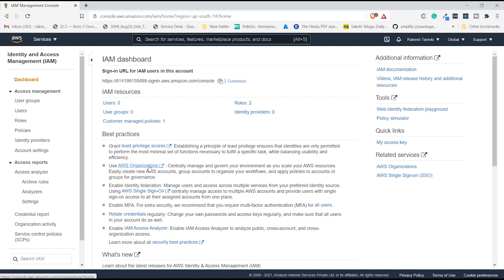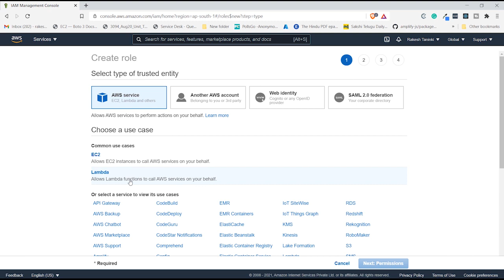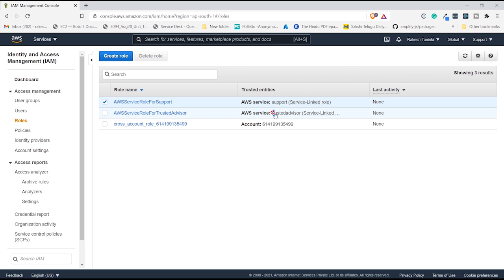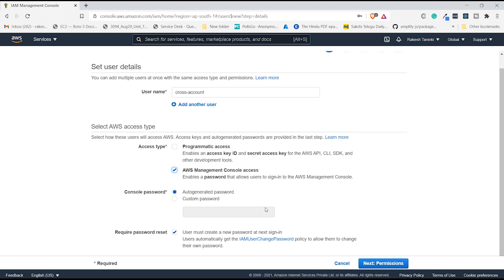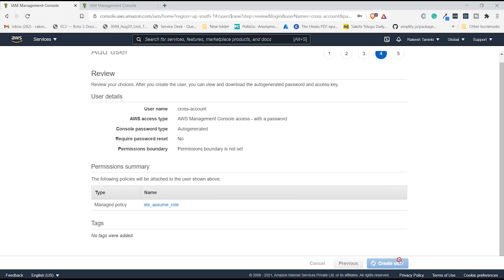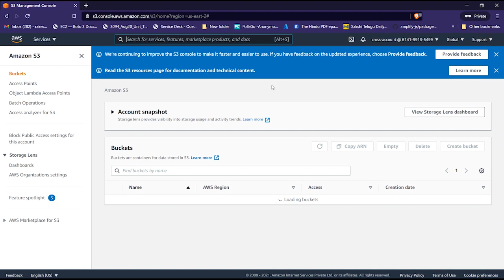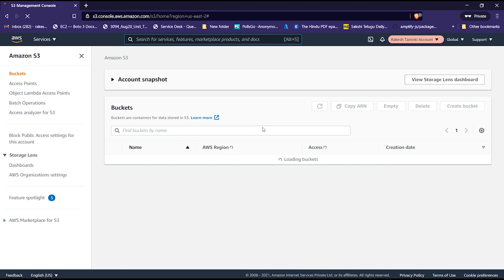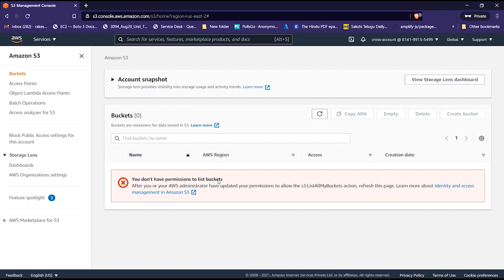EP-29 | AWS IAM Roles Lab | Cross Account Role | How switch role works | AWS IAM Tutorial In Telugu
How to create IAM roles?
How to attach permissions to Roles?
How do switch roles work?
How to switch roles from the current login?